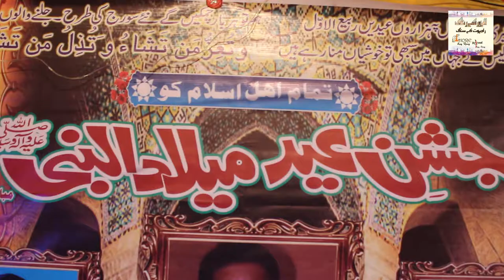Eid Milad un Nabi PBUH | lahore | Pakistan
Eid Milad un Nabi (Arabic: مَولِد النَّبِي‎, romanized: mawlidu n-nabiyyi, lit. 'Birth of the Prophet', sometimes simply called in colloquial Arabic مولد, mawlid, mevlid, mevlit, mulud, among other vernacular pronunciations; sometimes ميلاد, mīlād) is the observance of the birthday of the Islamic prophet Muhammad which is commemorated in Rabi' al-awwal, the third month in the Islamic calendar. 12th Rabi' al-awwal is the accepted date among most of the Sunni scholars,

The history of this celebration goes back to the early days of Islam when some of the Tabi‘un began to hold sessions in which poetry composed to honour Muhammad were recited and sung to the crowds. It has been said that the first Muslim ruler to officially celebrate the birth of Muhammad in an impressive ceremony was Muzaffar al-Din Gökböri (d. 630/1233). The Ottomans declared it an official holiday in 1588,[11] known as Mevlid Kandil. The term Mawlid is also used in some parts of the world, such as Egypt, as a generic term for the birthday celebrations of other historical religious figures such as Sufi saints.